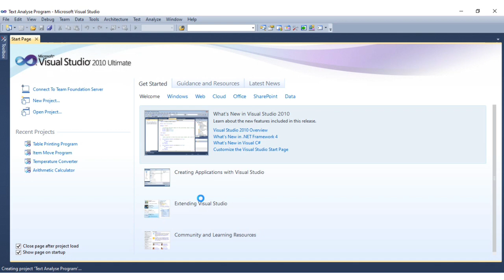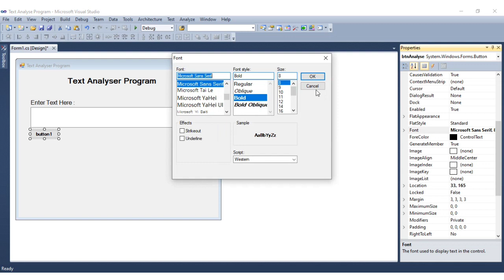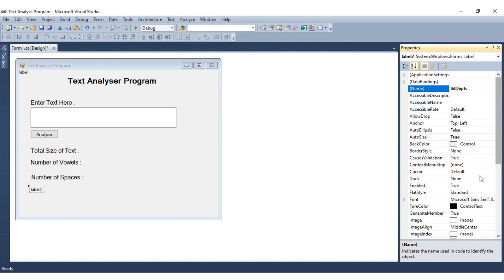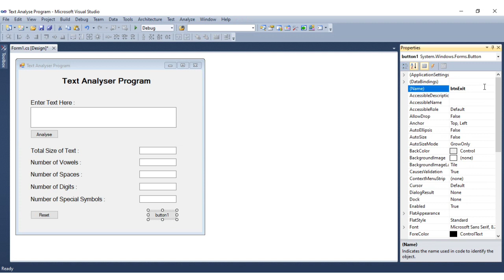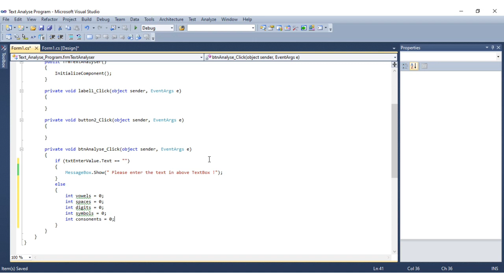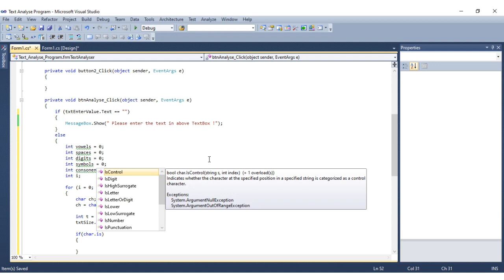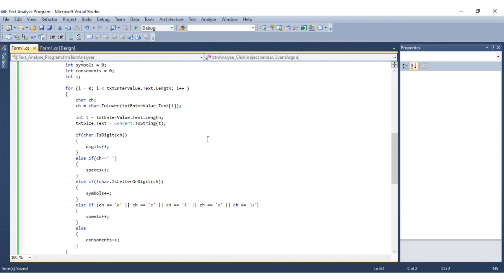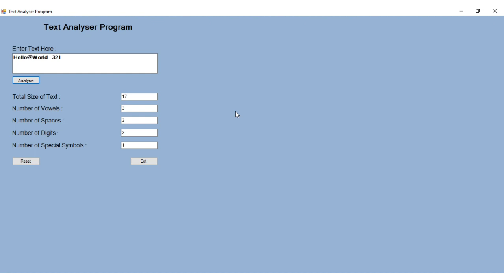windows form application c# visual studio 2022 | text analyser in c# | c# projects | c# tutorial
Your Queries 👇
textbox
textbox in c#
textbox validation in c# windows application
how to use textbox in c#
csharp
how to create a textbox in c#
textbox validation in c#.net
c# textbox
focus textbox in c#
round textbox in c#
textbox autoscroll csharp
dynamic textbox in c#
numbers textbox in c#
password textbox in c#
validate textbox in c#
textbox c#
textbox tricks in c#
load data to textbox in c#
validating textbox in c#